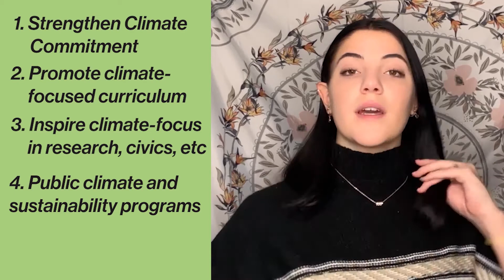Inside Ambition - Full Episode - Jan15th 2021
On this full episode of Inside Ambition:
00:10 "Inside Look" with Alexandra George
12:53 "34th & Art" with Lizzy Friedman
24:35 "Thunder Index" with Paige DeAngelo
31:02 "Drexel Update" with Emily McAndrews
38:44 "Main Report" with Gabby Remo
Inside Ambition is produced at Drexel University Television (DUTV), a Department of the Antoinette Westphal College of Media Arts and Design.

__________The opinions expressed in this video may or may not express the views or opinions of Drexel University.__________